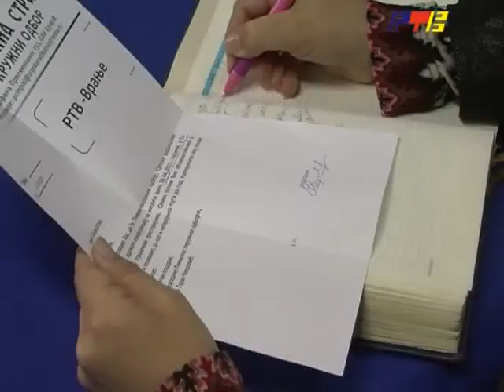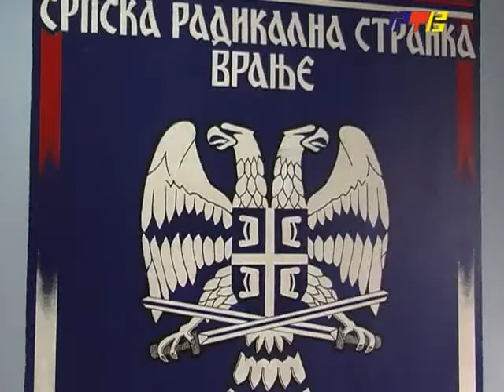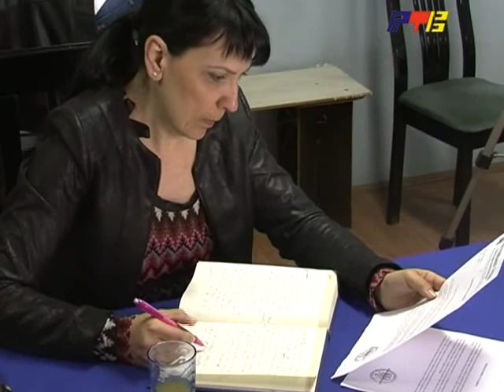RTV Vranje KZN SRS 28 04 2015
radikali traze vanredne izbore